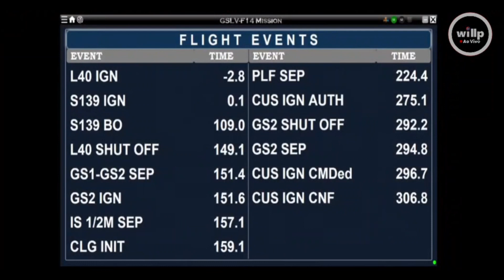GLSV-F14/INSAt-3DS - [Melhores Momentos]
[Lançamento 02 da Índia,2024] Às 09:05 BRT do dia 17/02/24, foi lançado o GSLV-F14, no Centro Espacial Satish Dhawan em Sriharikota, levando o satélite de meteorologia INSAT-3DS.